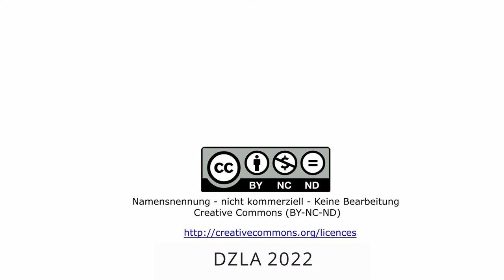DZLA Auf die Schnelle Personal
Der Mangel an Pflegenden ist zur Zeit ein häufiges Thema. Aus der vorhandenen Forschung kann man allerdings bislang keine Personalschlüssel zwingend ableiten.

Insbesondere umstritten, ob der Grad und Umfang an Unterstützung für die Selbstpflege viel mit der notwendigen Anzahl von Pflegenden zu tun hat: mehr Bedürftigkeit ist nicht gleich mehr Aufwand.
Fest steht aber: die Pflegequalität hängst stark mit der Qualifizierung der Pflegenden zusammen. Aber auch dies gilt nur dann, wenn viele weitere Faktoren und Rahmenbedingungen gegeben sind, z.B. die Qualität der Kommunikation und Interaktion im Team. Insgesamt kann man dies zusammenfassen mit: Belastbare Evidenzen dafür, wie viele Pflegende mit welcher Ausbildung für welche Klientengruppen notwendig sind, liegen wenig vor. Ein erstaunlicher Befund, wenn man die Bedeutung, das Gewicht dieser Fragestellung bedenkt.

00:00 Überblick: Wie hängt die Personalbemessung mit der Lebensqualität der Heimbewohner zusammen?
02:21 Welche Prozesse tragen zur Pflegequalität bei?
03:15 Pflegestudie zu Lebensqualität und Personalschlüssel
04:55 Kann man für alle Bewohnergruppen Bedürfnisgruppen entwickeln?
06:05 Steigert mehr Pflegepersonal die Pflegequalität?
08:30 Einfluss von Kontext auf Lebensqualität und Pflegequalität
16:36 Einfluss von Führung und Leitung in der Gerontopsychiatrie
18:06 Was ist der richtige Personalschlüssel?

Über das DZLA: Das Dialogzentrum Leben im Alter (DZLA) arbeitet an der Schnittstelle zwischen gerontopsychiatrischer Forschung und Praxis unter dem Dach des Deutschen Netzwerk(s) für Qualitätsentwicklung in der Pflege (DNQP) an der Hochschule Osnabrück.

Hochschule Osnabrück
Caprivistr. 30
49076 Osnabrück